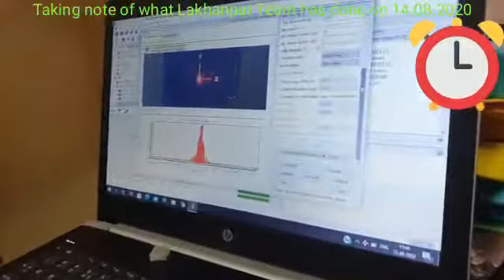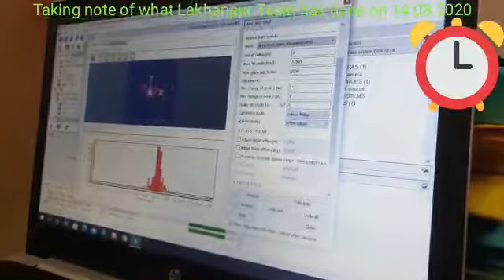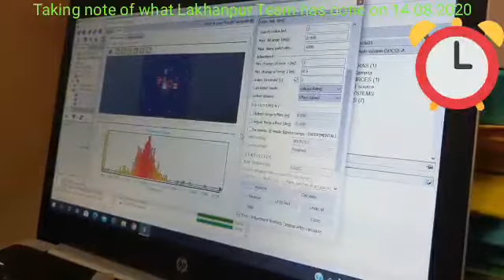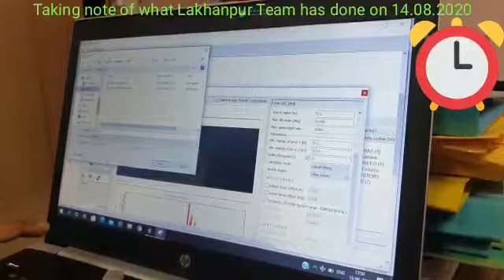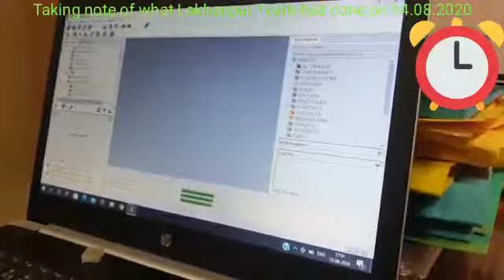14 August 2020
Video from SRI MOHAN JHA